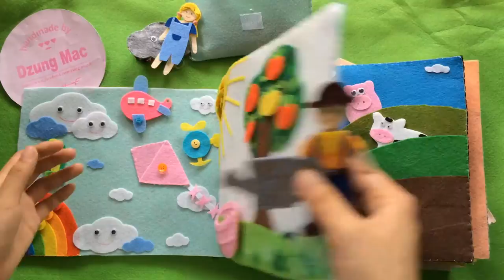DIY gift ideas for kids | Easy & Affordable | Quiet_book Dzung Mac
Quiet book - game for kids